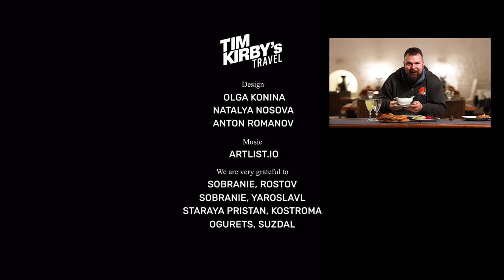Grand Russian food trip across the cities of Golden Ring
Get ready for a regal feast! Join me in this video as I embark on a gastronomic adventure through the enchanting ancient cities of Russia's Golden Ring.

While modern Russian cuisine is evolving at a rapid pace, we wondered how these historic cities manage to preserve their culinary traditions and heritage.

In our quest, we've discovered the hidden gems of Rostov Veliky, Yaroslavl, Kostroma, and Suzdal – home to some of the finest restaurants in the region. Indulge in the authentic flavors of Russian cuisine alongside your very own Russian-American guide, and hear my thoughts on these delectable dishes.

Get ready to satisfy your taste buds and dive into a culinary experience like no other. Don't miss out on this mouthwatering journey through the Golden Ring!